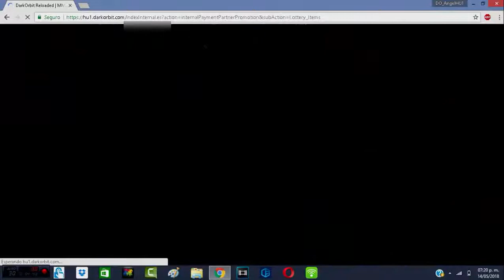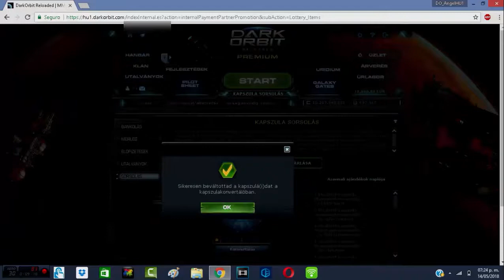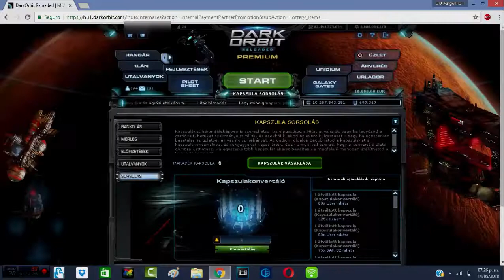DarkOrbit Event Hitac Error 2018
I just turned my "Event Hitac Capsules" but the counter stills in 0. If you have the same trouble, talk to support as I already did xd maybe they will help us.